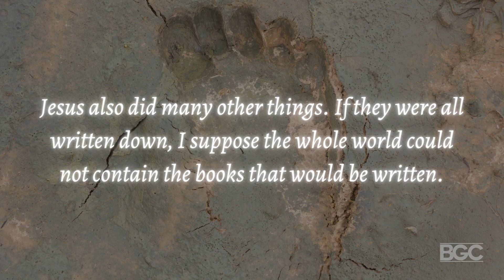Choose to Believe